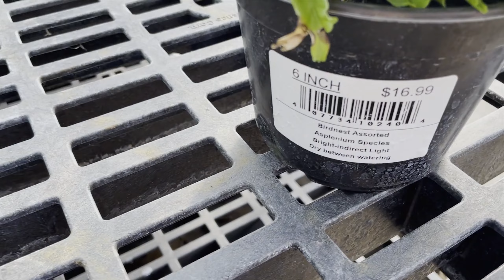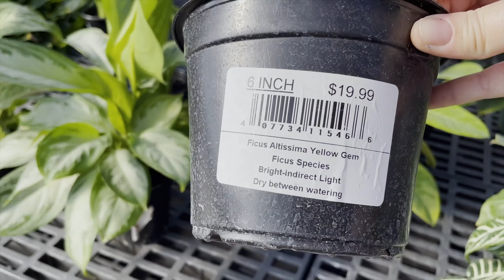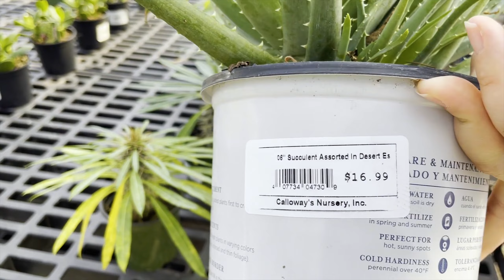Common & Uncommon Plant Finds at Cornelius Nursery | Relaxing Plant Shopping in SW Houston, TX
Let’s Go Plant Shopping in Houston!